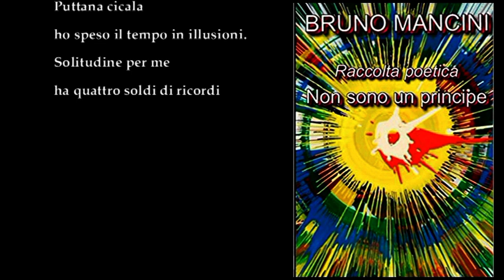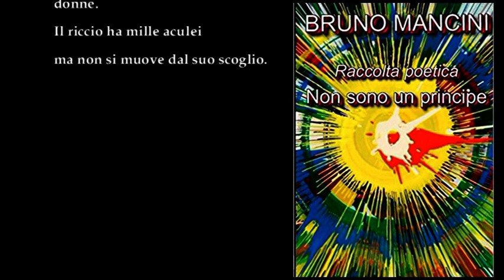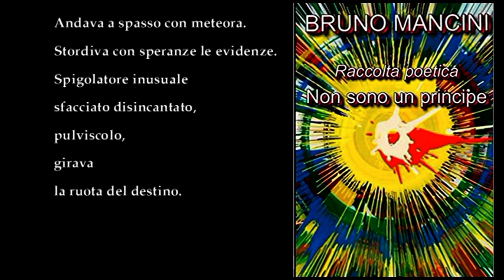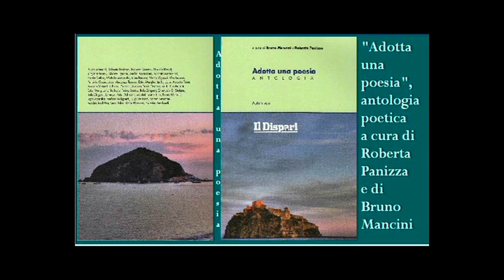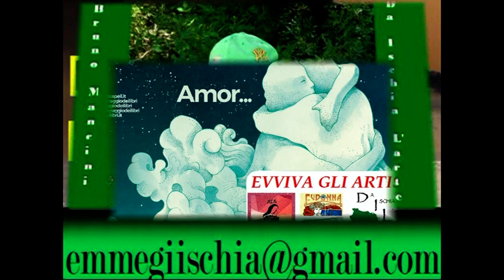Il maggio dei libri 2021 p 30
Video di carattere artistico, con contenuti d'interesse sociale e con presentazioni di personalità del mondo culturale. Video ufficiali degli eventi, delle informazioni e delle notizie proposti dall'Associazione culturale "Da Ischia L'Arte - DILA" Ischia Il Maggio dei libri puntata 30
durata 19:42
con la partecipazione di
Antonio Fiore
Antonio Mencarini
Bruno Mancini
Domenico Umbro
Gaetano Di Meglio
Guido Arbonelli
Liga Sarah Lapinska
Maria Luisa Neri
Milighetti
Nicola Pantalone
Nunzia Zambardi
Raffaele Pagliaruli
Roberta Panizza